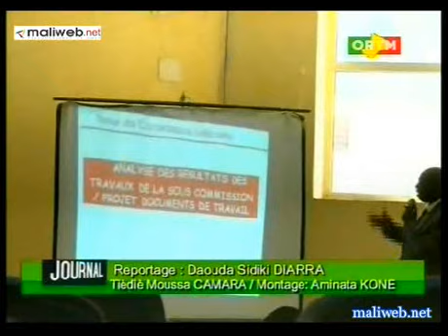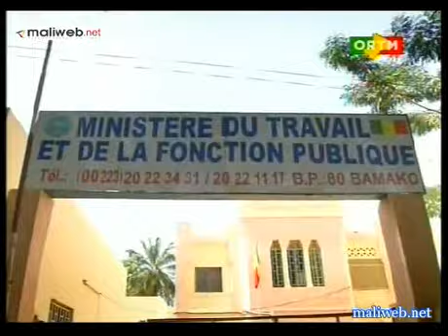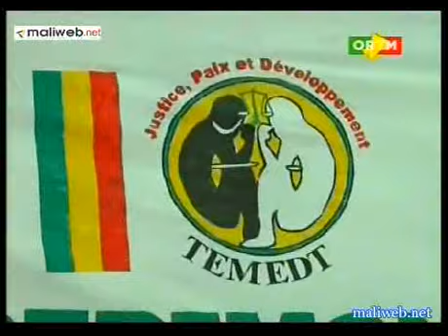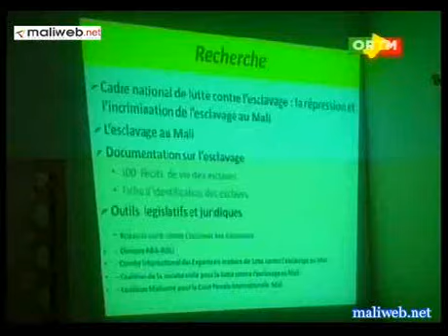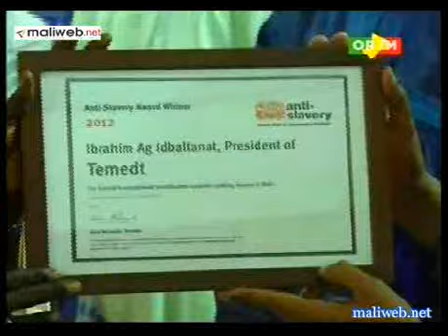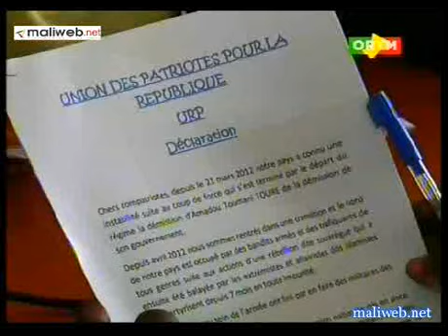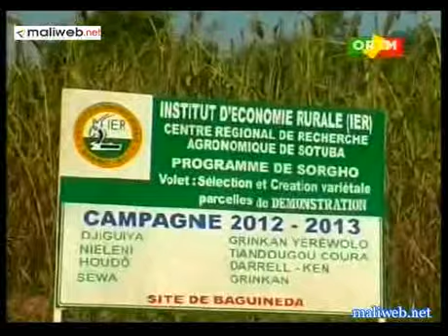ORTM / Journal TV du 10 Novembre 2012